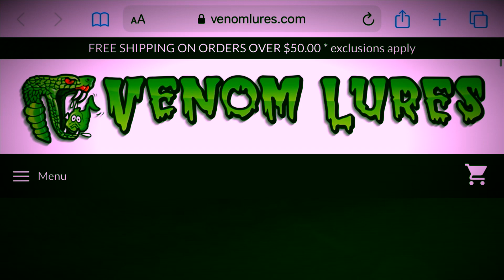3 tips for calling deer! ( caution big bucks)!!!!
My 3 tips on calling deer hope you enjoy